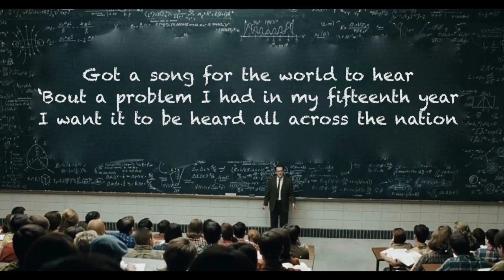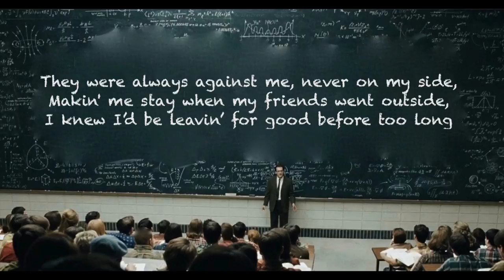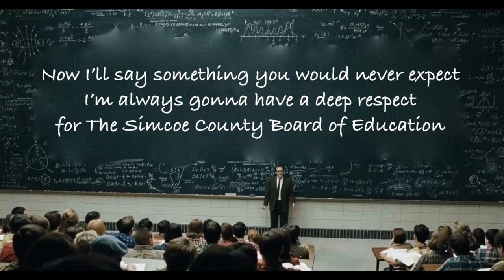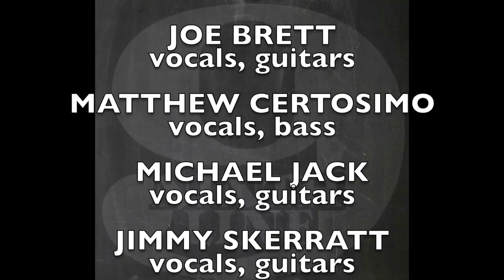SIMCOE COUNTY BOARD of EDUCATION by NINTH LINE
Performed by  NINTH LINE    est.1982

Joe Brett :  vocals,  guitars
Matthew Certosimo : vocals,  bass
Jimmy Skerratt : vocals, guitars
Michael Jack :  vocals, guitars
Peter Woodhead :   vocals, drums

Written by: Joe Brett and Billy Atkinson.
Produced by: Michael Jack and Joe Brett.
Engineered by: Michael Jack at Phase One Studios (Studio A)
Assitant engineer: Darren McGill.
Edited and Mixed by: Michael Jack at The Radio Room.
Mastered by: Peter Letros at Wreckhouse Mastering.

to “ GIVE BACK” to the  SIMCOE COUNTY BOARD of EDUCATION
and raise money for the BDHS TECHNOLOGY DEPARTMENT